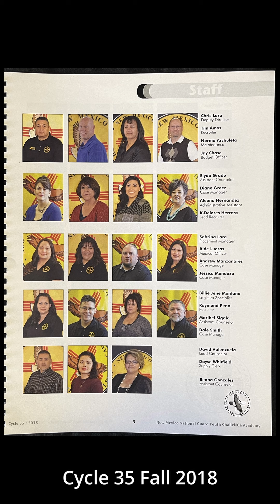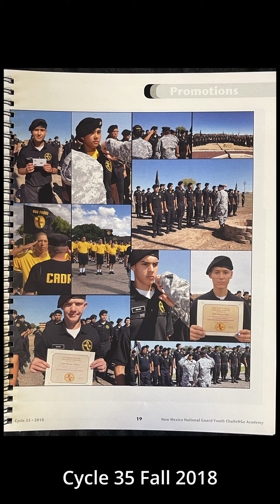New Mexico Youth Challenge Academy Cycle 35 Yearbook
NMYCA Cycle 35 Fall 2018

New Mexico Youth ChalleNGe Academy has empowered youth through education, leadership, and mentorship, fostering success and transformation. Thousands have accepted the ChalleNGe.

The New Mexico National Guard Youth ChalleNGe Academy (located in Roswell, New Mexico) is a free 17 ½ month program that starts with a demanding 22-week quasi-military residential phase in which cadets will live in the NMYCA Barracks located on our campus in Roswell, NM and attend school. This is followed by a year of mentoring support to help our graduates maintain positive lifestyles. NMYCA hosts 2 Cycles a year, Spring January-June and Fall July-December. Apply now.